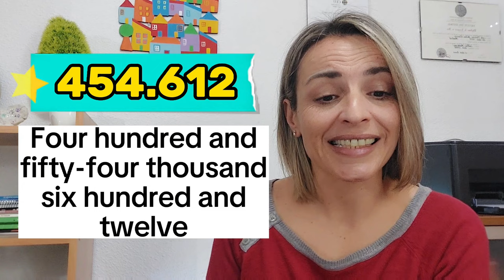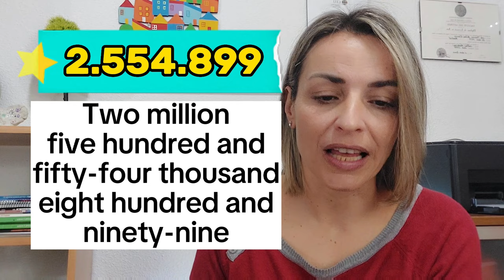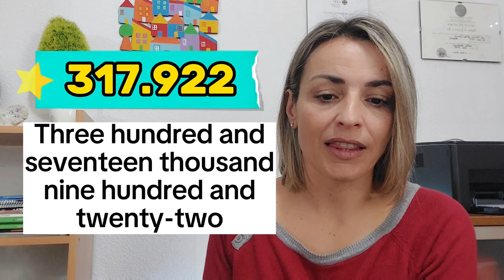Segundo DICTADO de NÚMEROS en INGLES ➽ Practica conmigo💯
Cómo andas de números?? Practica con este DICTADO DE NÚMEROS tu LISTENING y tu COMPRENSIÓN de los NÚMEROS en INGLÉS😉.

Ánimo!! 💪